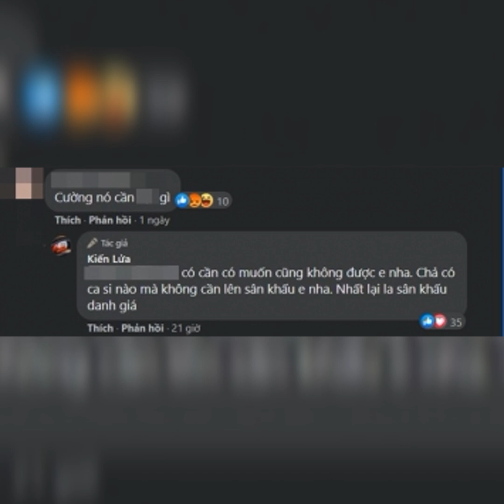Hồ Văn Cường tiết lộ uẩn khúc tại sao không được mời đi Mỹ hát tưởng nhớ Phi Nhung